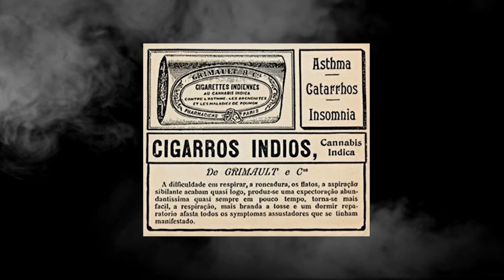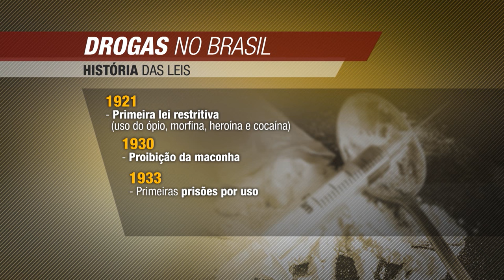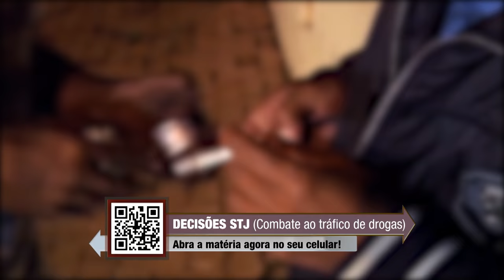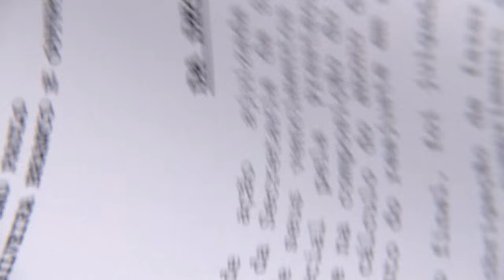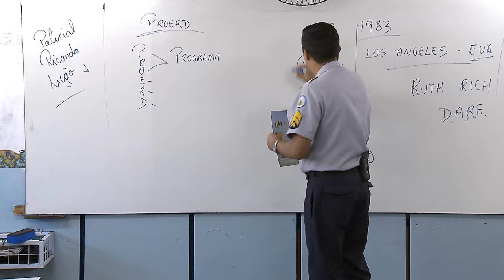Antes & Depois da Lei #68 - Lei Drogas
Na edição desta semana, o programa Antes & Depois da Lei produzida pela Coordenadoria de Rádio e TV do STJ  aborda a Lei que criou o Sistema Nacional de Políticas Públicas sobre Drogas.
        Uma nova legislação diante de um problema crônico.
A chamada Lei das Drogas diferenciou usuários, dependentes e traficantes. E impulsionou a mobilização de todos no combate ao narcotráfico, incluindo setores do judiciário.
Mas, nem sempre foi assim. No passado não havia campanhas nem mesmo tratamento para o depende.
Depois da lei a polêmica é a descriminalização das drogas. Uma discussão que divide opiniões.     Nossa equipe acompanhou uma aula sobre prevenção como forma de conscientizar as novas gerações.
       O Antes & Depois da Lei é um programa interativo, uma forma diferente de assistir TV!
O programa é exibido pela TV Justiça toda quinta, às 21h00, com reapresentação às segundas(11h30), quartas (11h30), sábados (15h30) e domingos (15h30).